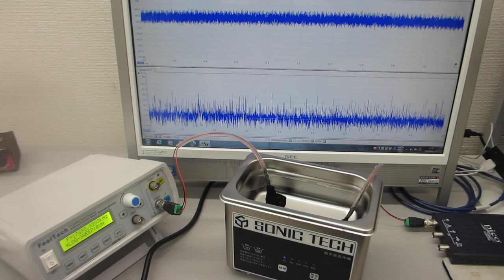超音波システム（音圧測定解析、発振制御）を利用した超音波洗浄器（42kHz 35W)実験